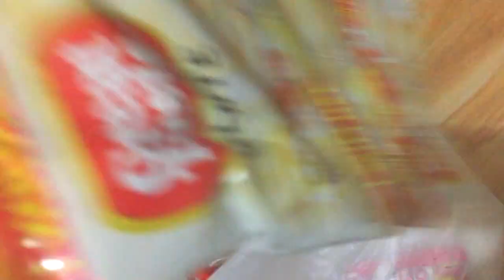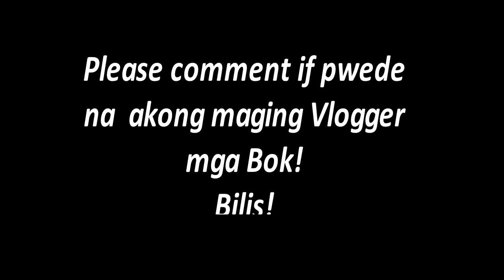Vlogger Kunwari - Pa-Cake ni MC at Pa-ayuda ni Mayor (birthday edition)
Yung kaibigan mong nag-abala pa para lang  mabigyan ka ng gift.
Kahit Quarantine, she delivered Blueberry Cheese cake with a message na hindi kagandahan ang pagsulat. hahaha.
Basta, highly appreciated.

blogger,
vlogger go viral,
vlogger intro,
vlogger prank,
vlogger tulfo,
vlogger na may cancer,
vlogger music,
vlogger na walang leeg,
blogger philippines,
vlogger ako eh,
vlogger artista,
vlogger aira,
vlogger artist,
vlogger accident,
blogger american,
vlogger abs,
vlogger ako,
a vlogger dies after live-streaming himself eating centipedes and geckos,
a funny vlogger,
tech blogger,
a good vlogger,
vlogger background music,
vlogger baninay,
vlogger brusko bros,
vlogger background,
vlogger bakat,
vlogger bikini,
vlogger basketball,
vlogger basel,
b blogger sign in,
adam b vlogger takeover,
r.r.b vlogger,
f a b bloggers,
katie b vlogger,
abhijith bhaskaran vlogger b,
b e s t bloggers,
max b vlogger,
vlogger camera,
vlogger challenge,
blogger couple,
vlogger comedy,
vlogger cebu,
vlogger cong tv,
vlogger concert,
vlogger caffey,
studio c bloopers,
k c vlogger,
c.g vlogger tanuja,
tintu vlogger c programming,
vlogger c,
c kara vlogger,
vlogger kelas c,
vlogger dong,
vlogger dance,
vlogger din ako,
vlogger davao,
vlogger dj,
vlogger debut,
vlogger death,
d blogger,
d vlogger shubham,
kundan d vlogger,
basha d vlogger,
inday d vlogger,
pauleen d vlogger,
ayussh d vlogger,
r.d vlogger,
vlogger epic fails,
vlogger editor,
vlogger emman,
vlogger equipment,
vlogger emman nimedez,
vlogger eats octopus,
vlogging equipments,
vlogger eating octopus alive,
e bloggers ball,
e bloggers ball 2018,
e bloggers ball 2019,
ebloggers,
e bloggers ball 2018 jamill,
e bloggers ball 2018 cebu,
e bloggers ball jaiga,
vlogger fails,
vlogger francis leo marcos,
vlogger first vlog,
vlogger family,
vlogger foreign,
vlogger from cebu,
vlog flow g,
vlogger father died,
f.a blogger,
vlogger girl,
vlogger games,
vlogger go viral tuber game,
vlogger go viral 2020